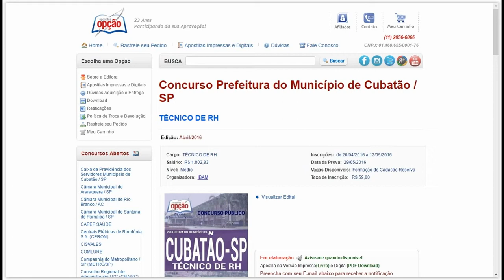Apostilas do Concurso Cubatão /SP 2016 - Diversos Cargos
Garanta sua Aprovação no Concurso da Prefeitura Municípal de Cubatão /SP 2016, estudando com nossas Apostilas preparatórias dos Cargos Técnico de RH, Técnico de Serviços Administrativos e Auxiliar Desportivo. Para Formação de Cadastro Reserva, com remuneração de R$ 1.408,93 a R$ 1.802,83 e carga horária de 40h semanais. O candidato deve possuir nível fundamental completo ou médio.

As inscrições serão realizadas no site da IBAM, até 12 de maio. A taxa de inscrição é de R$ 48,00 a R$ 59,00. A prova está prevista para o dia 29 de maio.